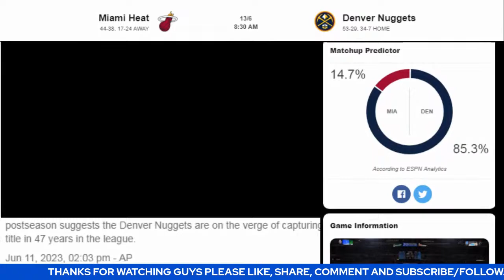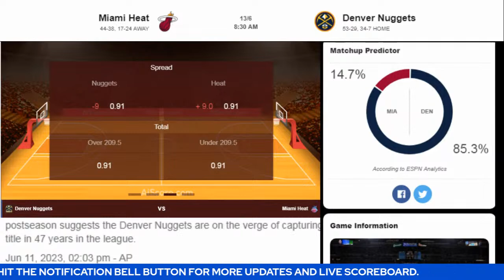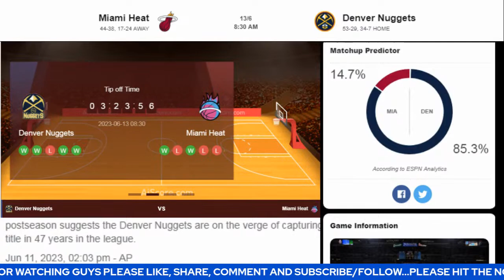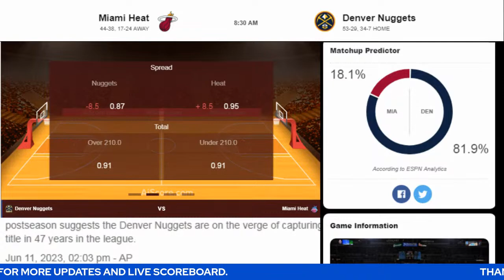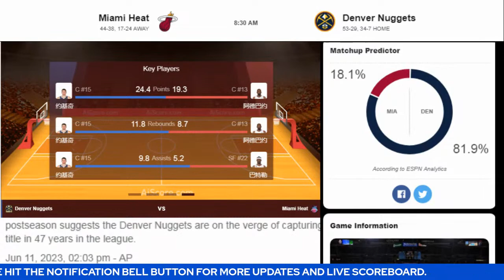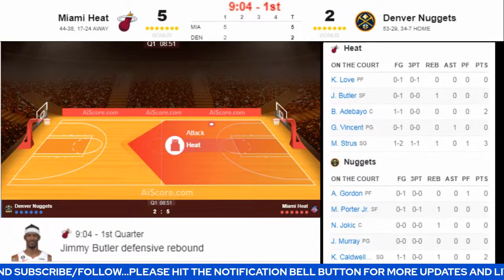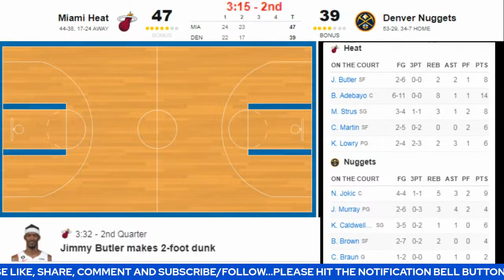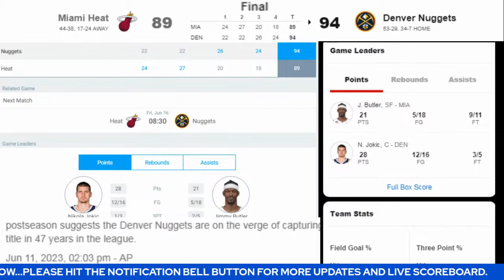LIVE: DENVER NUGGETS vs MIAMI HEAT | 2023 NBAFinals Live Scoreboard |BHORDZ TV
NBA FINALS - GAME 5 (DEN leads 3 - 1 )

Credits to: NBA

NBA 2023 | live scoreboard
NBA 2023 | basketball
NBA 2023 | DENVER NUGGETS vs MIAMI HEAT

NBA FINALS 2023 | Today | June 12, 2023 EST

nba playoffs final 2022,
nba 2022 november 4,
nba finals 202,
nba 2022 grand final,
nba finals 2022 gsw,
nba finals 2022 g5,
nba final championship 2022,
nba play 2023,
nba finals 2022 postgame,
the 2022 nba finals,
nba finals 2022 complete,
nba playoffs 2022 to 2023,
nba 20022 finals,
nba 2022 finals champion,
wnba 2022 finals highlights,
wnba playoffs 2022 finals,
wnba finals 2022 championship,
wnba 2022 championship game,
nba finals 2023 game 6,
4-0 nba finals,
nba finals 2022 1,
2022 nba finals games,
20222 nba finals,
nba finals 21 22,
nba finals 2022 5,
2022 game 6 nba finals,
nba finals 4-0,

heat vs nuggets,cbs sports,cbs sports hq,2023 nba finals,
nba finals preview,sports hq,nba on tnt,kenny smith,
nba playoffs,ernie johnson,denver nuggets,inside the nba,
charles barkley,cbs,shaq,sports,miami heat,bam adebayo,